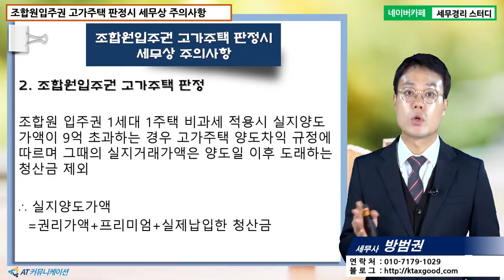[방범권 세무사의 5분특강] 재개발재건축 양도세실무 - 조합원입주권 고가주택 판정시 세무상 주의사항